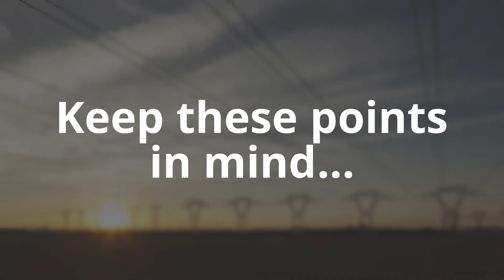Energy Careers | Career Cluster / Industry Video Series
Careers in Energy focus on extracting and harnessing power from natural resources, and developing technologies and processes to produce and distribute energy.

Learn more about the Energy career cluster overall, along with its related CAREERS, JOBS, and OCCUPATIONS on CareerOneStop.org:

Learn more about Energy and other career clusters, industries, occupations, jobs,  careers paths, education, training, salaries, trends, outlooks, and related career exploration resources and tools on CareerOneStop's website.